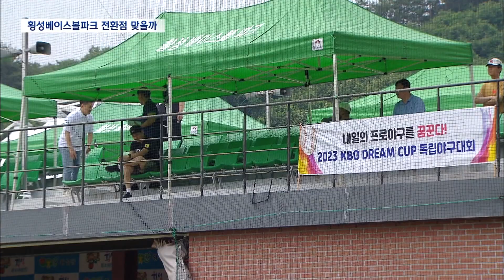2023. 6. 8 [원주MBC] 횡성서 첫 KBO 대회.. 베이스볼파크 전환점 될까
■ ◀ＡＮＣ▶
 지난해 한국야구위원회, KBO의
'공식 야구센터'로 지정된 횡성에서
첫 KBO 주최 야구대회가 열리고 있습니다.

함께 야구센터로 지정된
다른 두 도시보다 횡성은 수도권 접근성과
시설여건이 좋다고 평가되고 있는데요.

활용법 찾기가 만만치 않았던
횡성베이스볼파크가 야구센터 지정으로
전환점을 맞을 지 주목됩니다.

           ◀ＥＮＤ▶
           ◀ＶＣＲ▶

 한국야구위원회, KBO가 개최하는
야구 경기가 열리고 있는 횡성베이스볼파크.

프로야구단에서 방출됐거나
아직 신인 지명을 받지못한 선수들이 결성한
독립야구단 7팀의 치열한 승부가 펼쳐지고
있습니다.

           ◀ＳＹＮ▶ "와~~~!"

우승 2천만원을 포함해
총 상금 4,300만원으로
아마추어에선 제법 큰 경기.

전국에서 유일하게 독립야구리그를
운영하는 경기도에서 선수단 3백명이
대회 엿새동안 횡성에 머물며 모두
13경기를 치릅니다.

프로리그 승단과는 관계없는 특별 경기지만
프로구단에서 인재를 영입하는 이른바
'스카우터'들을 몰고 다니는 대회입니다.

이번 대회는 작년 12월
KBO가 횡성과 부산 기장, 충북 보은 등
3곳을 공식 '야구센터'로 지정한 이후 열리는
첫 경기입니다.

세곳 중 수도권에서 가깝고,
실내·외 구장 4곳을 갖춘 횡성은
가장 여건이 좋은 '최적지'라는
평가를 받고 있습니다.

KBO는 오는 9월에도 전국 어린이들이
참가하는 야구캠프를 바로 이곳
횡성베이스볼파크에서 열 계획입니다.

           ◀ＩＮＴ▶ KBO
"횡성하고 (부산)기장, (충복)보은 이런 3군데
야구센터에서 앞으로도 유소년 야구캠프,
넥스트레벨 트레이닝캠프, 팬클럽 야구인대회
이런 다양한 대회를 앞으로도 추가적으로
(열 계획입니다)"

실제 경기를 뛰어 본 선수들도
횡성 구장에 긍정적인 반응을 보였습니다.

           ◀ＩＮＴ▶ 최수현/연천 미라클
"야구장도 넓게 있어서 따로 운동할 수 있는
야구장도 있고 그러다보니까 시합 들어가기
전에 운동도 할 수 있고 그런 부분에서 되게
좋은 것 같아요"

다만 가까운 곳에 선수단이 머물 마땅한
숙소가 없다는 점은 보완해야 할 숙제로
꼽힙니다.

횡성군은 KBO와 협의해
선수 숙소와 선수단 교육센터
신축 계획을 세우고, 국비나 민간자본
공모를 추진할 계획입니다.

예상되는 사업비는 170억원.

실제 대회와 행사를 유치할 수 있도록
KBO 측과 긴밀한 협의가 필요합니다.

           ◀ＩＮＴ▶ 횡성군
"횡성군에서는 야구비전센터라든지 다목적
스포츠 트레이닝센터 등을 만들어야되는 과제가
남아 있습니다. 횡성을 야구의 도시 횡성으로
위상을 높이겠습니다"

230억원을 들여 2016년 개장했지만
"들인 돈에 비해 활용도가 떨어진다"는
지적을 받아왔던 횡성베이스볼파크.

KBO 야구센터 지정이 실제 대회유치로
이어지면서, 지역에 활력을 불어넣는
전환점을 맞이할 지 주목되고 있습니다.

MBC 뉴스 황구선입니다(영상취재 박영현)